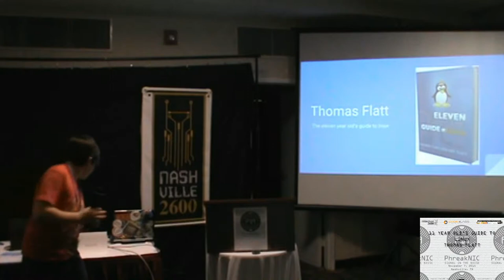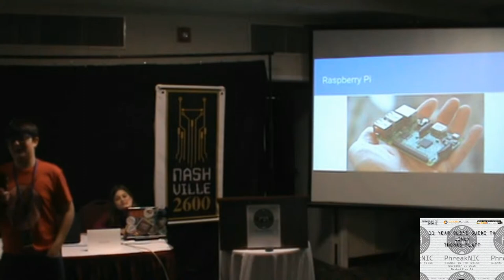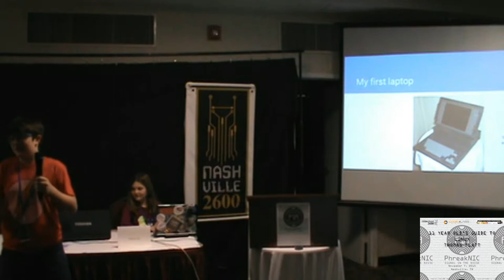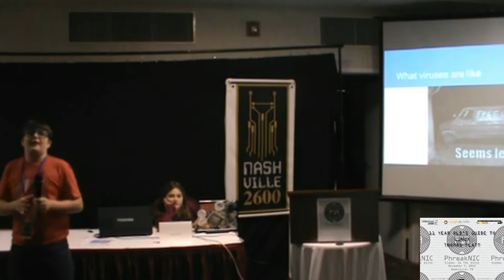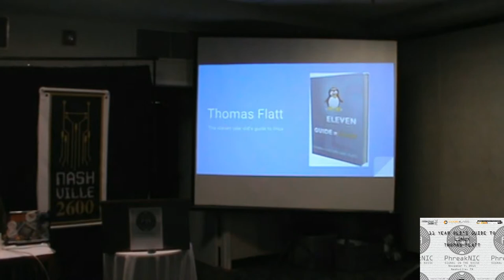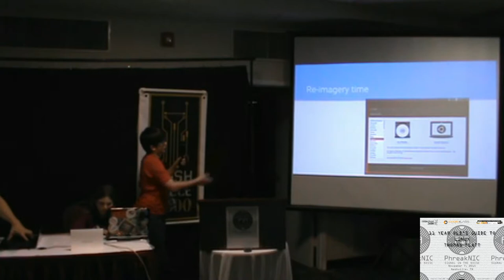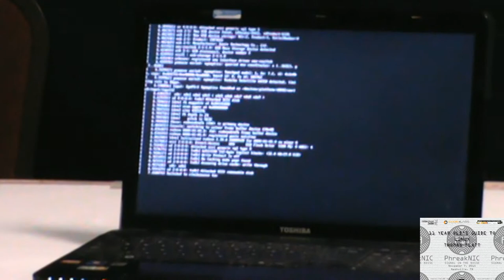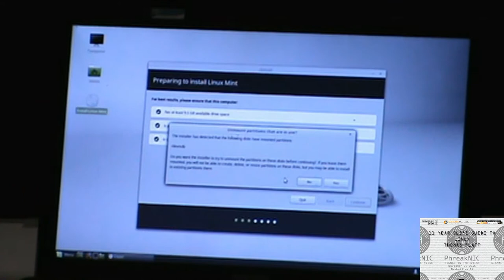PhreakNIC 19 - 11 year old guide to Linux - Thomas Flatt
My speech is named after my book, The Eleven Year Old's Guide to Linux. In my speech I will first talk about my book. Next I will talk about OSes and Linux. Then I will talk about distros and I will show my youtube video about installing puppy. Finally I will announce book signings for everyone who bought a book.

Thomas Flatt is an eleven year old that lives with his younger sister and his mother. He has written the book "The Eleven Year Old's Guide to Linux". Aside from playing with Linux and his computer he likes biking ,fishing and playing old video games.

Thomas writes: "I am an eleven-year-old boy, I am passionate about Linux, Minecraft, Java Script and other types of coding. I am currently reading Lord of the Rings. I like finding and exploiting glitches in games. I also enjoy running, riding my bike and fishing."